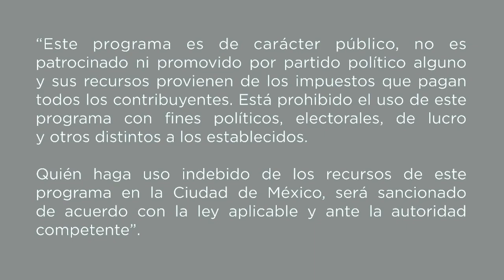Secuencia escénica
Te invitamos a ver el siguiente video que te muestra el paso a paso para realizar una secuencia de movimientos que son parte del trabajo escénico.

Taller: Danza contemporánea y video experimental
Tallerista: Nadia Eréndira Ordóñez Negrete

“Este programa es de carácter público, no es patrocinado ni promovido por partido político alguno y sus recursos provienen de los impuestos que pagan todos lo  contribuyentes. Está prohibido el uso de este programa con fines políticos, electorales, de lucro y otros distintos a los establecidos”.